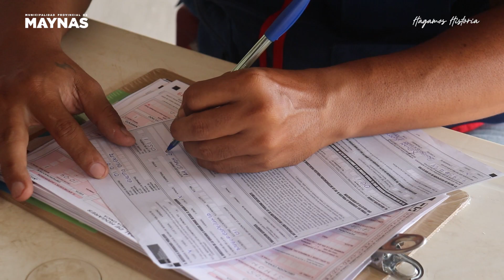CAMPAÑA DE EMPADRONAMIENTO MASIVO DE HOGARES 2024.